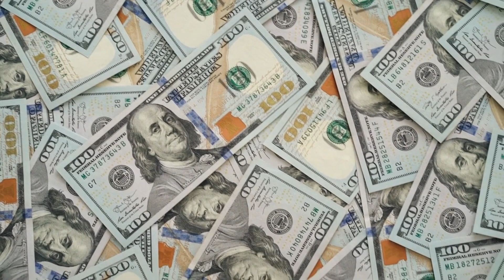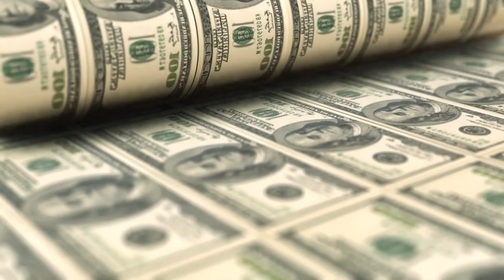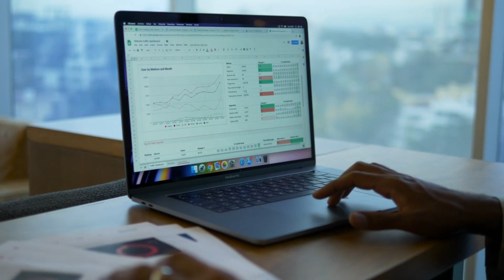11 Signs You Will Be RICH.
Signs that attest  that someone will be rich.  Do you Possess Any Of these Signs?  Watch one by one and if you don't have them you can simply start developing each one of them. In this video The Money and Business Entrepreneur Will share with you these signs that have been so dominantly exhibited in the wealthy. Thank you For Choosing The Money And Business Entrepreneur as your source for Financial Wisdom.
**CHAPTERS**
0:00 Introduction
0:35 Number One: Passion and Purpose.
1:07 Number Two: Unwavering Work Ethic.
1:36 Number Three: Learning from Failure.
2:06 Number four: Networking.
2:35 Number five: Taking Calculated Risks.
3:08 Number Six: Financial Literacy.
3:35 Number seven: Multiple Streams of Income.
4:02 Number eight: Mentorship.
4:30 Number Nine: Strategic Investing.
4:58 Number ten: Positive Mindset.
5:25 Number Eleven: Giving Back.
5:50 CONCLUSION
Also watch other videos for financial insights from a variety of play lists which include starting a business, sales, marketing and much more.
We wish you success on your financial Journey.